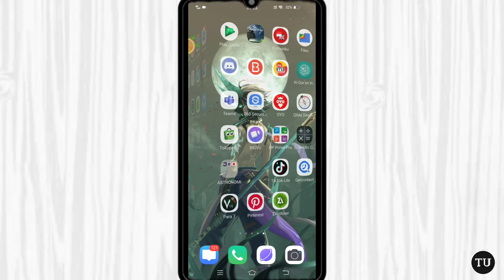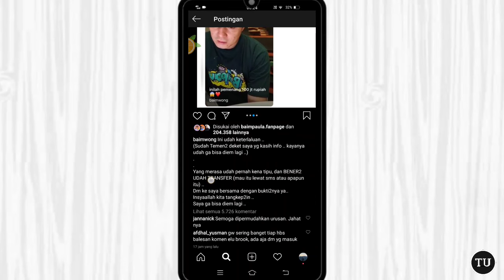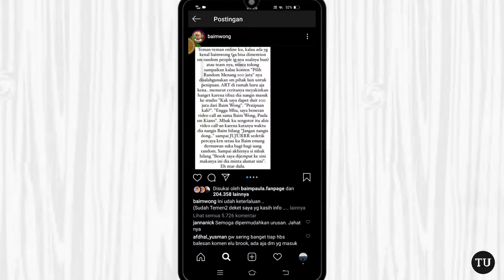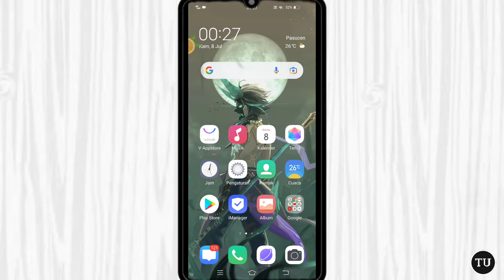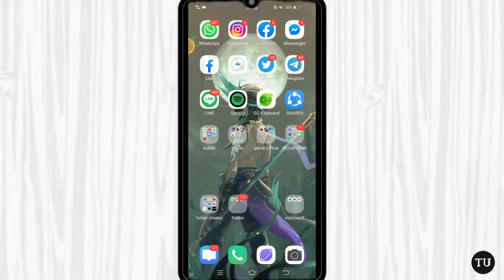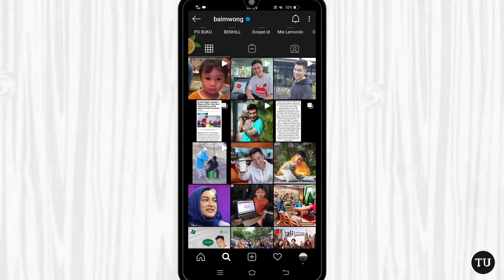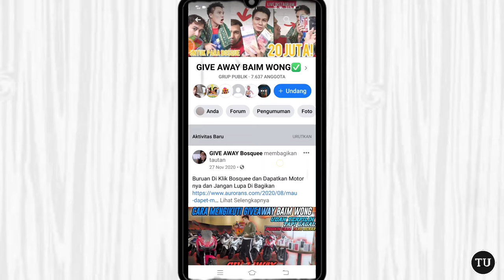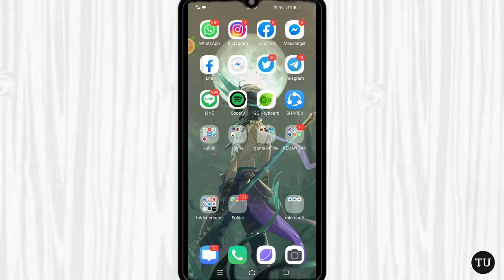LANGSUNG DARI BAIM WONG, KABAR BAIK BUAT KALIAN YG PERNAH DI TIPU GIVEAWAY BAIM WONG PALSU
di video kali ini saya membahas tentang, Baim wong yang menindak para pelaku giveaway palsu,  semoga dengan adanya video ini tidak ada korban penipuan dari giveaway palsu